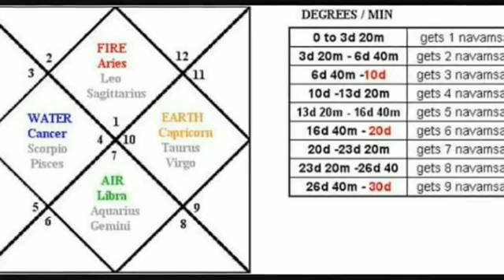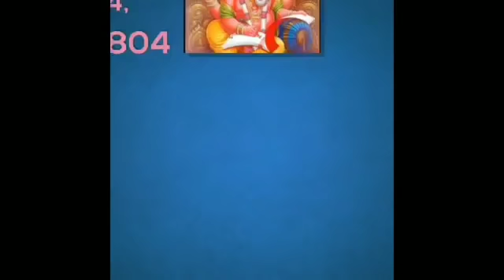LIFE SPAN|धनु राशि की मृत्यु कब होगी|आयु और राशि नवांश फल|Sagittarius Death Age|Dhanu suffering age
*This is my new channel. Due to some technical issues all videos of previous channel had been uploaded here.